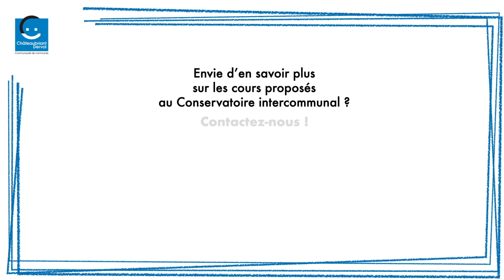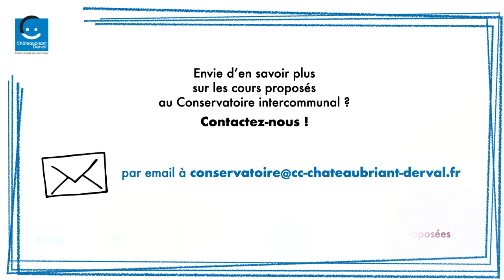C À ÉCOUTER #1 : le Conservatoire intercommunal se met au diapason !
Les professeurs du Conservatoire intercommunal Châteaubriant Derval partagent un peu de leur technique et de leur passion à travers une courte vidéo explicative. Découvrez ici Pierre-Olivier Bigot qui vous présente son cours de Technique vocale.